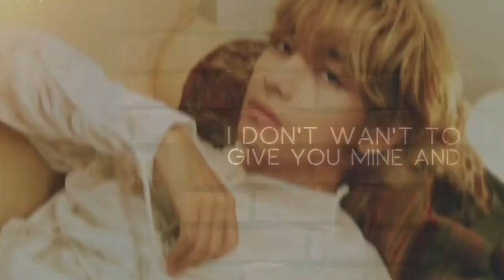Вигуки - Никаких слабаков {no scrubs} (клип)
Перевод песни:
Слабак - это парень, который думает, что он летает
А ещё он известен как хулиган
Всегда говорит о том, чего он хочет
И просто сидит на своей грёбанной заднице
Итак (нет)
Мне не нужен твой номер (нет)
И ч не хочу давать тебе свой (нет)
Я не хочу встречаться с тобой нигде (нет)
Мне не нужно твое время и (нет)
Я не хочу никакого слабака
Слабак - это парень, который не может получить от меня никакой любви.
Тусуюсь с пассажирской стороны
На поездке его лучшего друга
Пытаешься позвать меня
Но не хочу никакого слабака